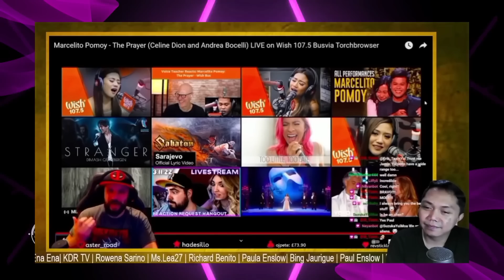NON-STOP REACTIONS Part 2 | Marcelito Pomoy sing The Prayer by Celine Dion & Andrea Bocelli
Let's watch this non-stop reactions from Vocal Coaches, Musicians, Producers and more to Marcelito Pomoy's awesome performance of the song The Prayer by Celine Dion and Andrea Bocelli